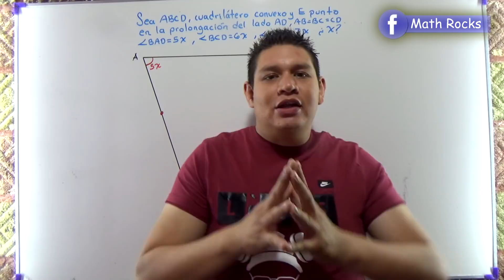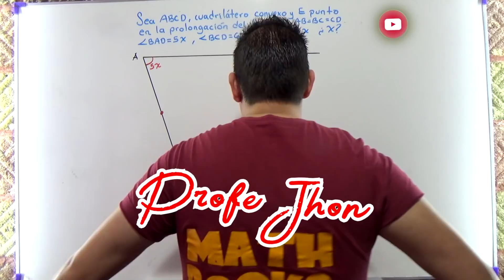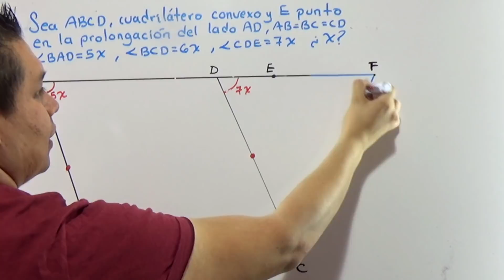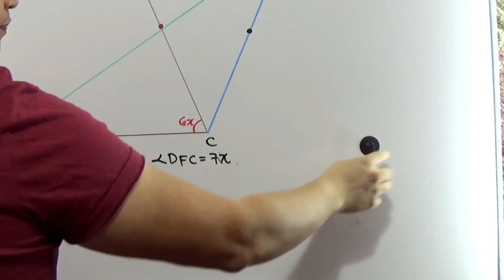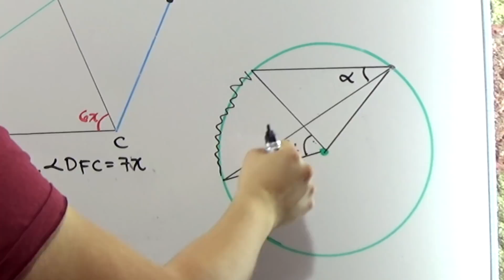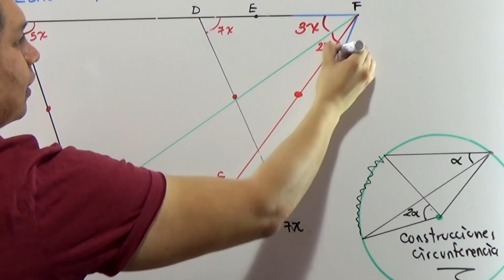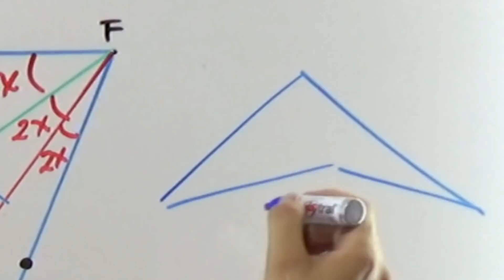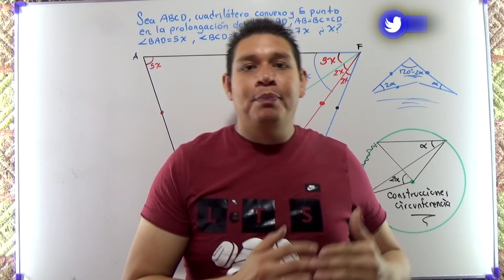ASÍ es la MATEMÁTICA en 🚢REPÚBLICA DOMINICANA (LIBROS de GEOMETRÍA y TRIGONOMETRÍA para SER CRACK)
Les comparto un PROBLEMA de OLIMPIADA de MATEMÁTICAS de la HERMOSA REPÚBLICA DOMINICANA, sobre CUADRILÁTEROS CONVEXOS, para el cuál utilizo unos TRUCAZOS de GEOMETRÍA y te comparto mis DOS LIBROS FAVORITOS de GEOMETRÍA para que tu también SEAS un CRACK!